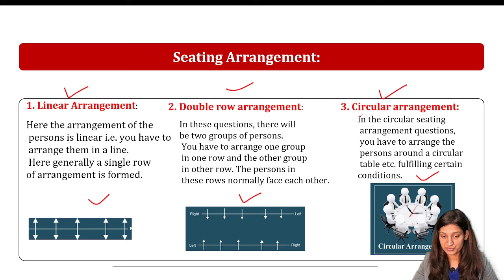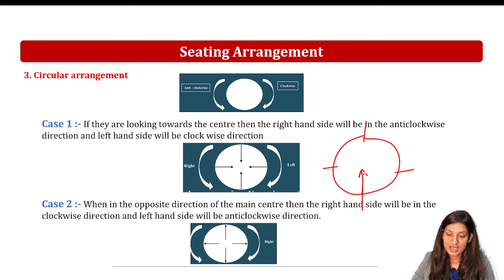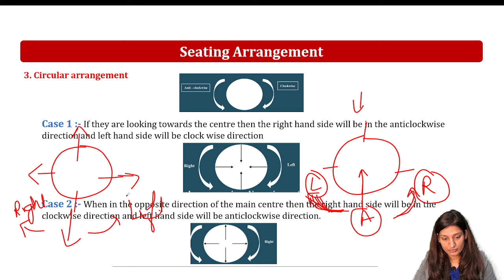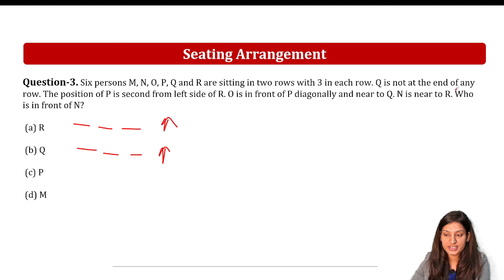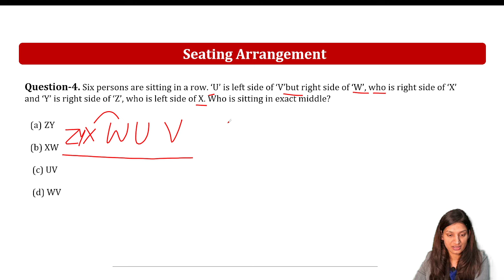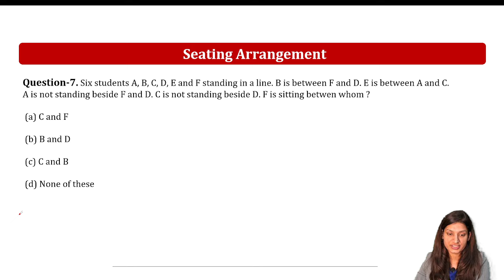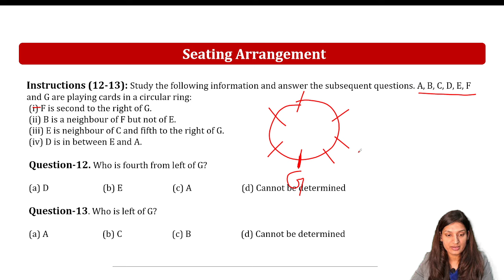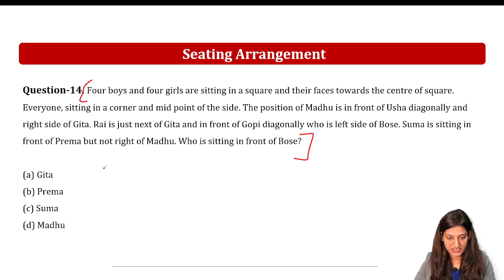SITTING ARRANGEMENT PART 1 | VERY IMPORTANT QUESTIONS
In this video, I'm going to discuss sitting arrangement questions. This video is very important for all the students and aspirants who is preparing for aptitude and reasoning for placement and government exams.